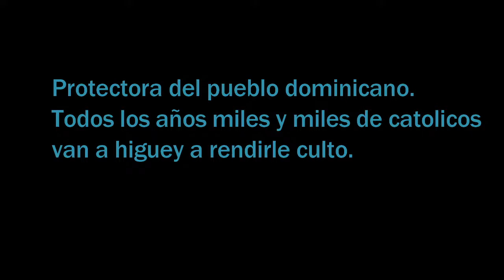Basílica Nuestra Señora de la Altagracia - Playa Bayahibe - Higuey - Viajero RD #2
Existen muchas maneras de adquirir conocimiento, yo prefiero la experiencia.

La basílica de Higüey, de nombre oficial basílica catedral Nuestra Señora de la Altagracia, es un moderno santuario católico que se encuentra ubicado en la ciudad de Salvaleón de Higüey, en la República Dominicana. Es la catedral de la diócesis de Nuestra Señora de la Altagracia en Higüey y uno de los santuarios más concurridos del Caribe.

Video Pirata:  Cachicha (Creditos)